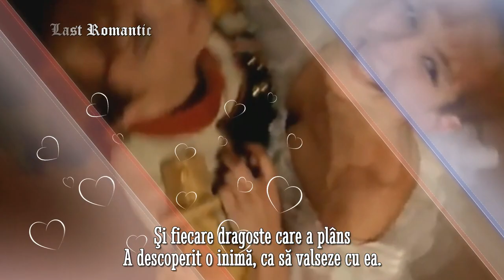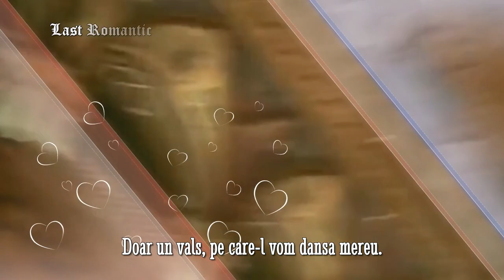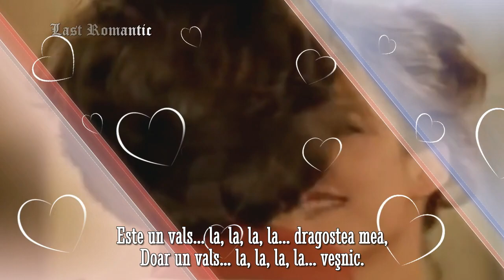DOMINIQUE DUSSAULT - RIEN QU'UNE VALSE (română)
LYRICS:
Elle est tombée un matin
Des doigts d'un musicien
Sur le cœur de Paris.
Elle a accroché des fleurs
Aux quatre coins des cœurs
Qui tremblaient sous la pluie.

C'est une valse,
Qui fait tourner les amours
Rien qu'une valse,
Qui tourne avec les beaux jours.

Et Paris qui s'ennuyait,
Paris s'est réveillé
Et sourit à la vie.
Et chaque amour qui pleurait
A découvert un cœur
Pour valser avec lui.

Et cette valse,
Fera tourner notre amour
Rien qu'une valse,
Que nous danserons toujours.

C'est une valse,
Lalalala mon amour
Rien qu'une valse,
Lalalala toujours.

C'est une valse,
Lalalala mon amour
Rien qu'une valse,
Lalalala toujours.